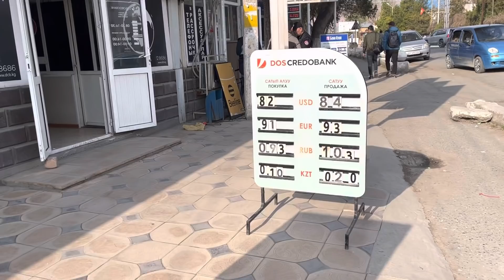Курс валюта / доллар көтөрүлдү рубль түштү/ обмен валюта 2 апрель